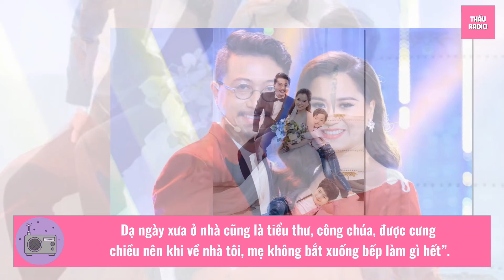Mẹ chồng đối sử với Lâm Vỹ Dạ ra sao? Mà được nói cưng như con ruột